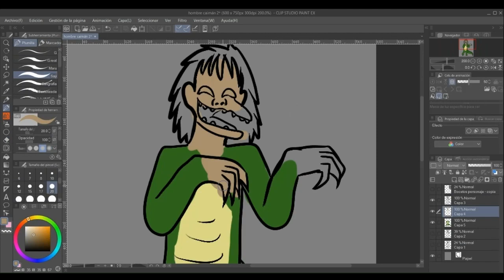PROCESO DE DIBUJO CREACIÓN DE PERSONAJE MARÍA JOSÉ ECHAVARRÍA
Cordial saludo este es el video que grabé de mi proceso creando el personaje del hombre caimán desde mi punto de vista.